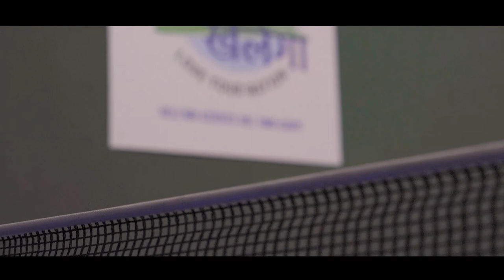Manika Batra - Table Tennis